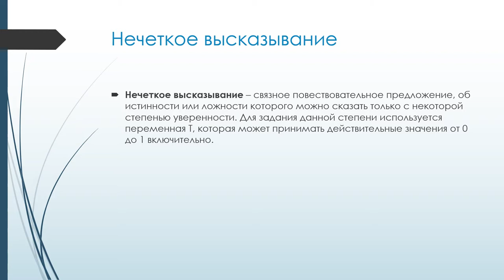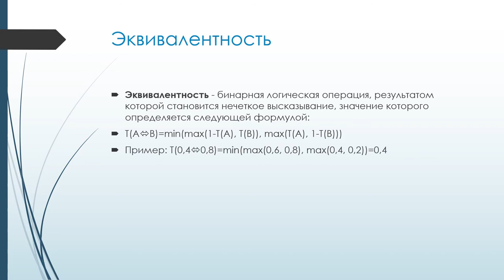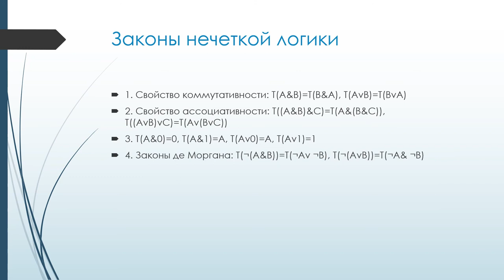Нечеткая логика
В данном ролике рассказывается об основах нечеткой логики, где высказывания могут принимать значения истинности в виде действительных чисел от 0 до 1.